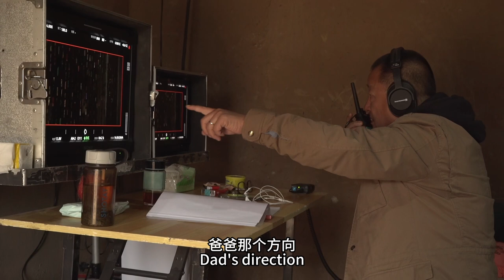Ep21 - TRICKS IN DREAMS - Making of ABOVE THE DUST - 梦里的鬼把戏 电影沃土制作花絮第二十一集 导演对场景布置的要求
How to use lighting and props to enhance the realistic atmosphere of the shoot?